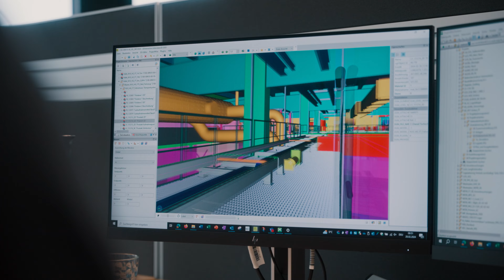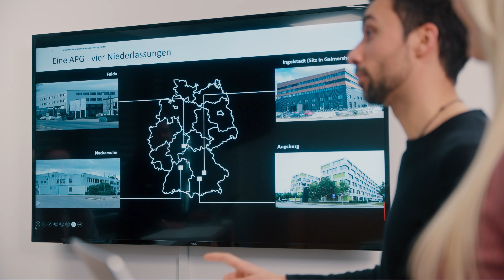Imagefilm – Audi Planung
Wir starten durch in den Imagefilm der Audi Planung GmbH:
Realisiert an zwei Drehtagen 🎬🎥, mit 10 Interviewten 🎤 und vielen coolen Schnittbildern 🎞️– unter anderem aus dem Audi Werk in Ingolstadt 🏎️.

Auch interessiert an einem Imagefilm?